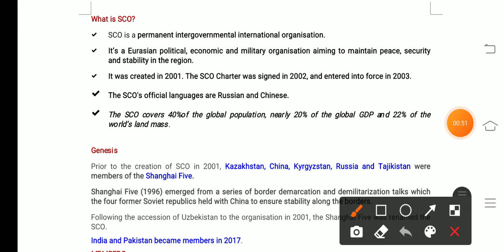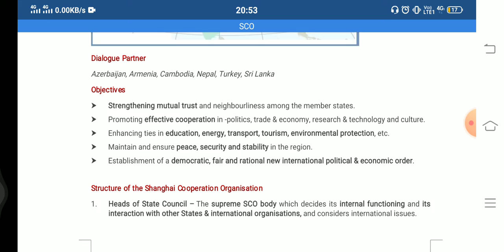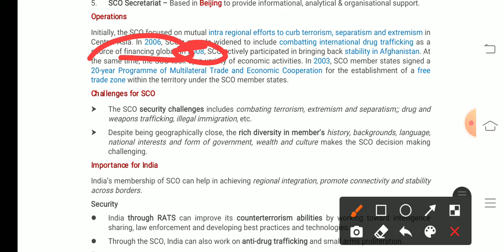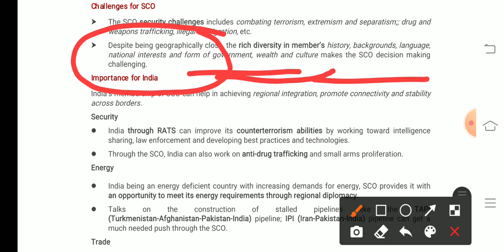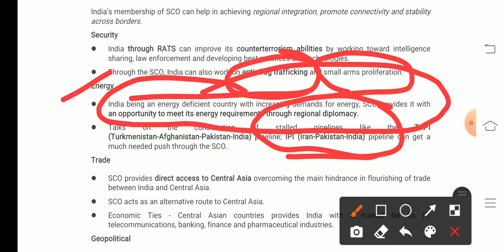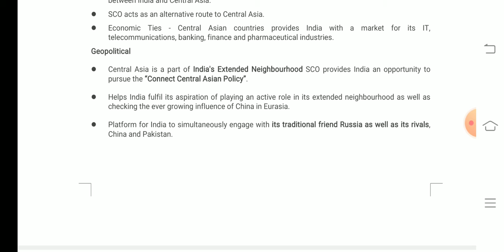Shanghai Cooperation Organisation (SCO) & its 20th Summit 2020